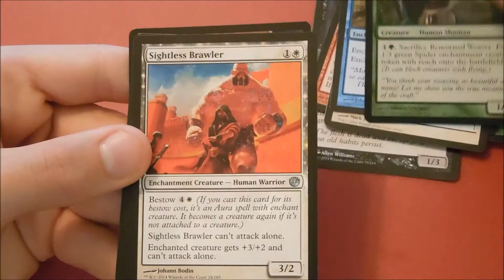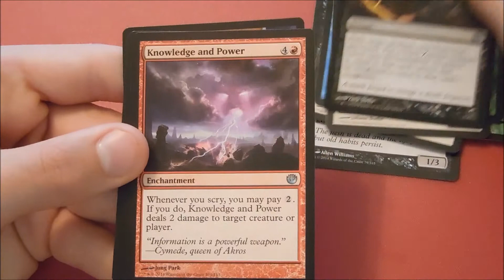Daily Pack Opening #2